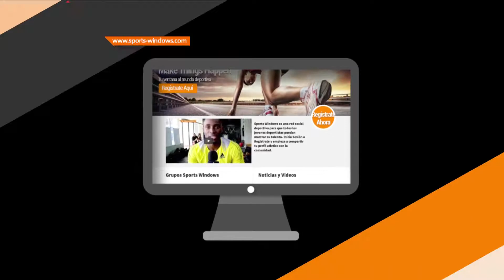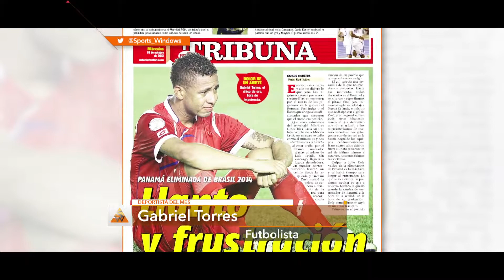GABRIEL TORRES - SPORTS WINDOWS / Programa 27 de mayo - Parte 2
Mas de nuestro deportista del mes y el reportaje del Tour Vive tu sueño y Haz que las cosas pasen en el Colegio Jose A. Remon Cantera.